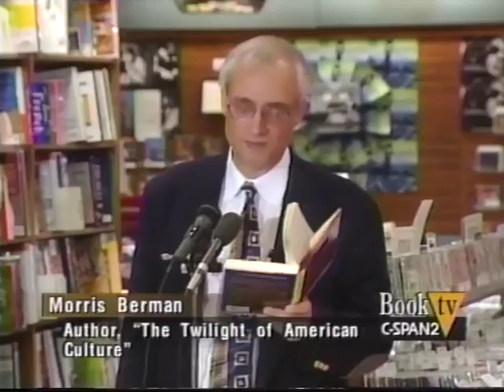Morris Berman on the Twilight American Culture (7-20-2000)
In this video, Berman supports his (then new) book, The Twilight of American Culture. It originally took place on July, 7, 2000.

He gives a bunch of examples of the collapse of the US society, particularly in its astounding lack of intellect. Nothing new for Berman fans, but a good presentation as always.